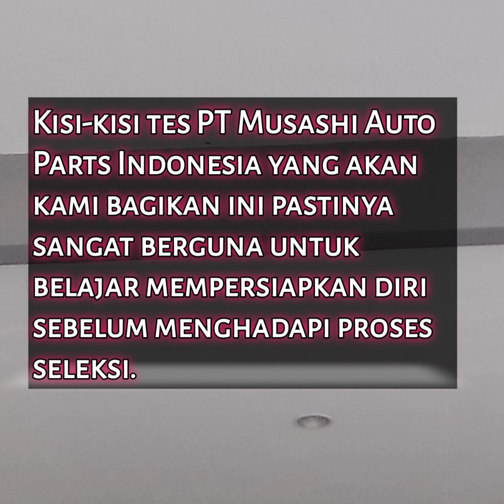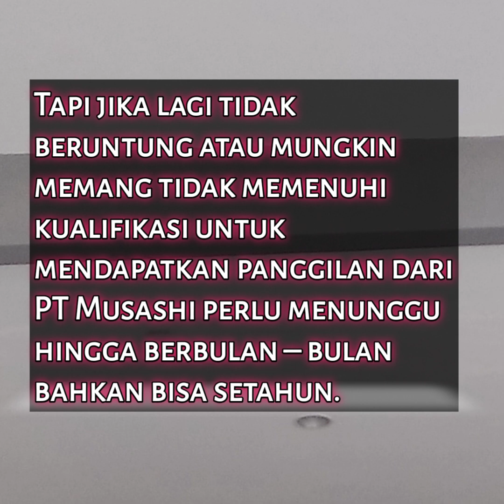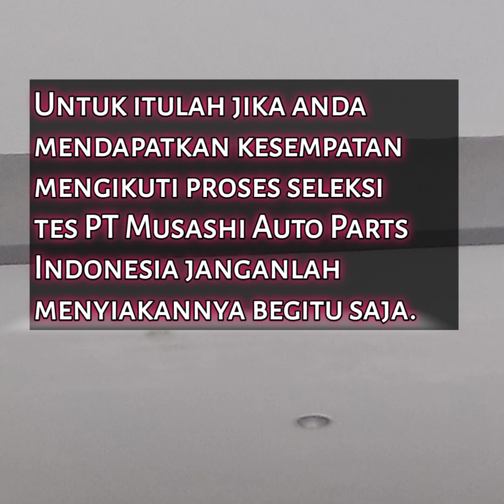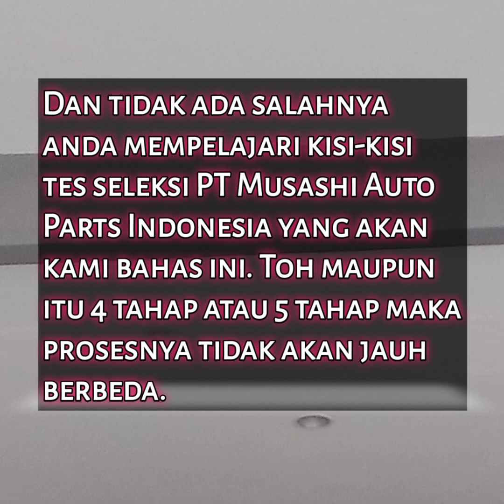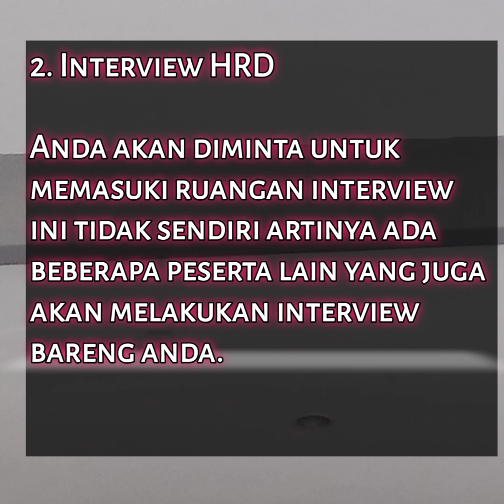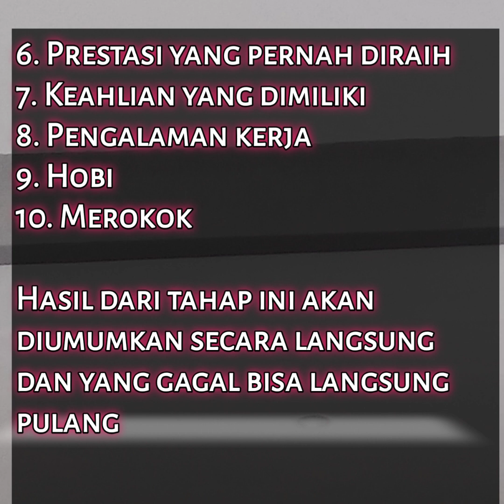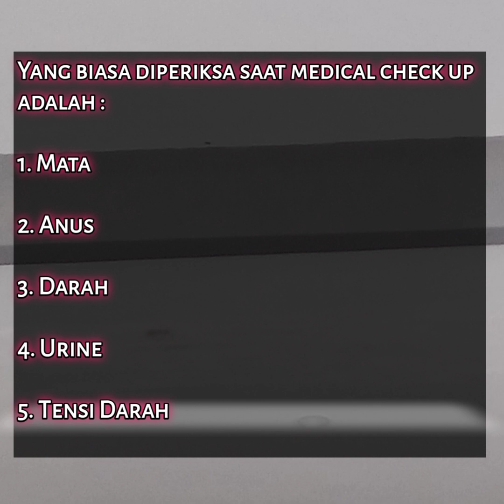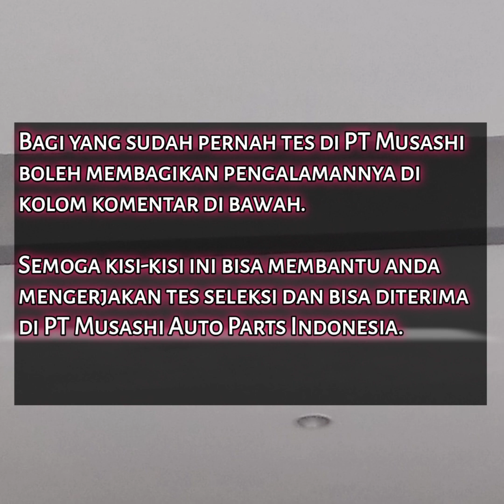KISI KISI : PT. Musashi Auto Parts indonesia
PT Musashi Auto Parts Indonesia atau dikenal juga dengan PT MAP-IN adalah perusahaan bagian Astra Group yang memproduksi spare part kendaraan roda dua dan roda empat.

Barang yang diproduksi oleh PT Musashi adalah komponen automotif seperti: cam shaft, starting gear, primary gear, outer clutch, idle shaft, clutch piston dan timing sproket.
PT Musashi Auto Parts Indonesia merupakan supplier dari perusahaan-perusahaan automotif ternama di Indonesia, seperti :

Astra Honda Motor (AHM)

FCC Indonesia

Astra Daihatsu Motor

Kawasaki Manufacturing Indonesia

Indomobil Suzuki Internasional

Honda Precision Part Manufacturing (HPPM)

MAP-IN mempunyai 2 fasilitas produksi yang berlokasi di Bekasi dan Karawang. PT Musashi Plant Bekasi teretak di Kawasan Industri EJIP, Cikarang Selatan dan untuk Plant Karawang Terletak di Kawasan Industri Surya Cipta.